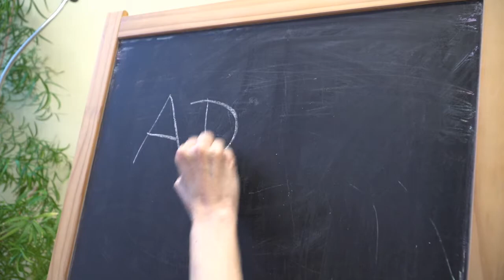ADHS: "AUCH DU HAST STÄRKEN!" (Lehrfilm Teaser)